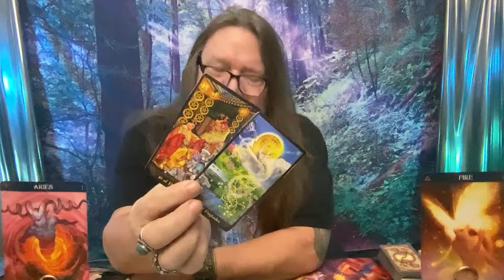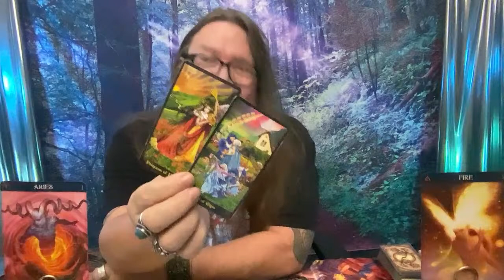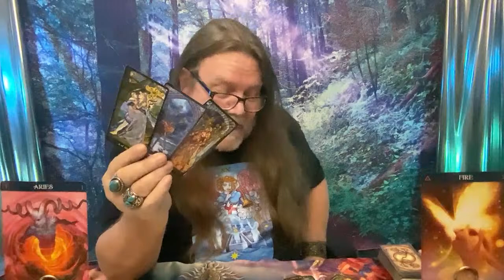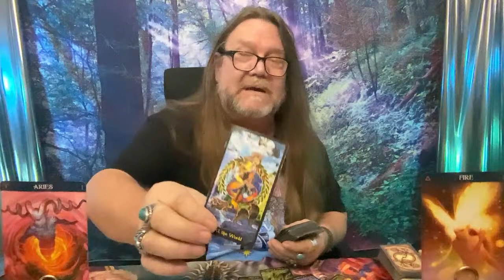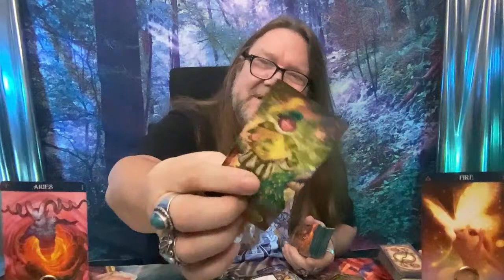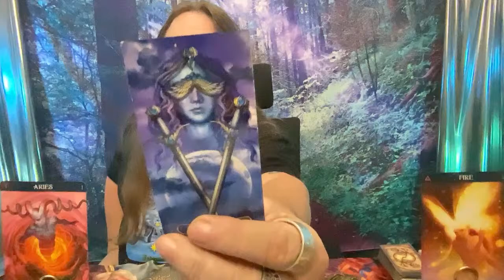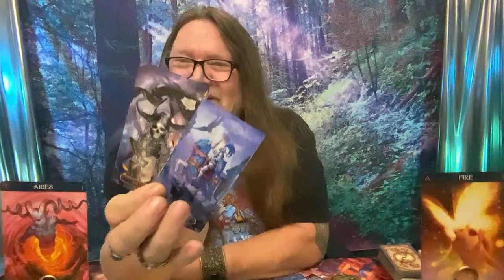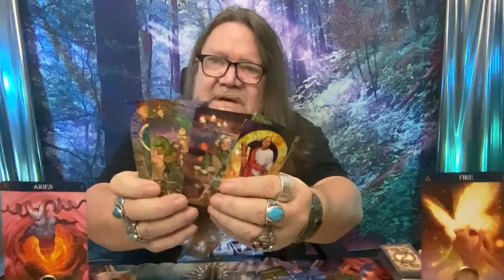Aries, The Truth Unveiled: New Love or Old Mistakes? (Excerpt from "FIRE BABIES")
🔮✨ Aries, your truth is about to be unveiled! Is it a new chapter of love or a repeat of past errors? Dive into the tarot revelations with Ramblin Mike and discover what January 2024 holds for you. 🌟🔥

Gratitude overflowing for each of you, my fearless Aries warriors! 🙏❤️ Ready for more? Step into the exclusive circle of Ramblin Nation! 🌈 Join us for regular live tarot parties, where the magic happens, and be part of our thrilling giveaways—you could be the next lucky winner to FaceTime with yours truly! ✨

Remember, Aries, the stars are just the beginning of the adventure. Keep your head held high, your heart brave, and your spirit untamed. The cosmos has a plan, and it's more vibrant than you can imagine. ✨🐏

Much love and light to you, Aries. Until our paths cross again in the stars—Namaste. 🌙✨

CHAPTERS:
0:00 - Zodiac Introduction
0:41 - Aries Love Forecast
5:04 - Aries Energy Update
8:53 - Aries Thoughts and Emotions
12:05 - Aries General Insights

800 Belle Terre Pkwy.
# 200 -112
Palm Coast, Florida 32164